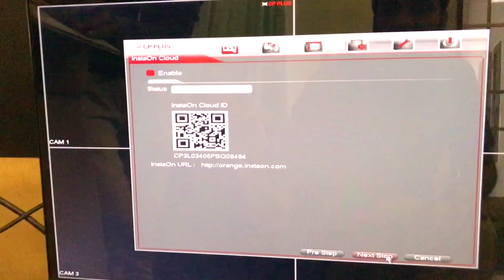CCTV Installation Made Easy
**Corrections :
1:25 STEP 3 : Connect power line from the coaxial cable to the power supply
1:50 STEP 6 : Connect video line from the coaxial cable to the DVR

HOW TO INSTALL CP PLUS HIKVISION CCTV CAMERA WITH HD DVR Short and Easy

 Installation DIY can't get easier
This whole installation took note more than an hour when done at home.

Amazon links to the components used in the video (Similar models)

1. CP PLUS CP-UVR-0801E1-CS 1080P Full HD 8 Channel Digital Video Recorder :

2. CP Plus CP-USC-TA24L2 2.4MP (1080P) IR Cosmic Fiber Body Night Vision Bullet Camera 1Pcs.:

3.Seagate Skyhawk Lite 2TB Surveillance Internal Hard Drive HDD – 3.5 Inch SATA HDD (ST2000VX007):

4. ZVision 12V 10Amp 120W DC Power Supply Driver for CCTV and LED Strip light Lamp 12 Volt 10A:

Timecodes

0:00 - Intro
0:16 - How to mount CCTV Camera
0:40 - How to install hard disk in CCTV DV recorder
1:23 - How to connect CCTV camera to power supply
1:46 - How to wall mount CCTV DV Recorder and Monitor
1:50 - How to connect CCTV video pin to DVR
2:09 - How to connect Monitor to CCTV DVR
2:14 - How to set password for CCTV
2:26 - How to change network settings for CCTV
2:33 - How to change CCTV monitor resolution